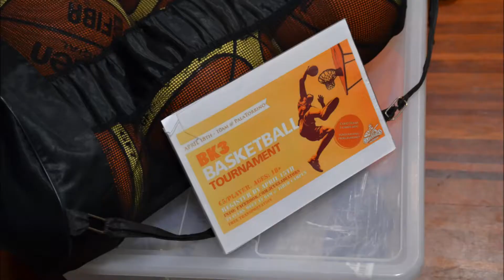Spring 2015 Sports Program Recap Video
It was a Great Semester! We hope you enjoyed it!